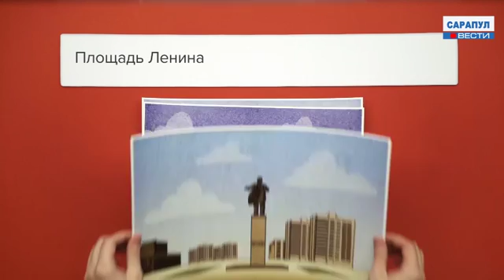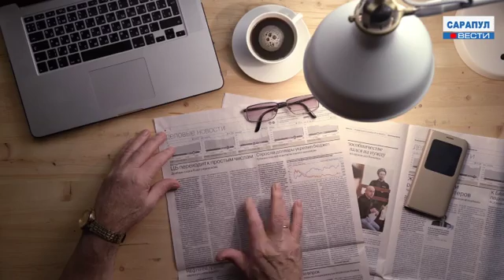Сарапул.Программа "САРАПУЛ ВЕСТИ" эфир от 9 марта 2017 года